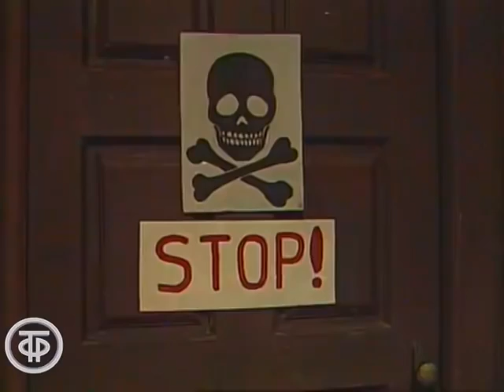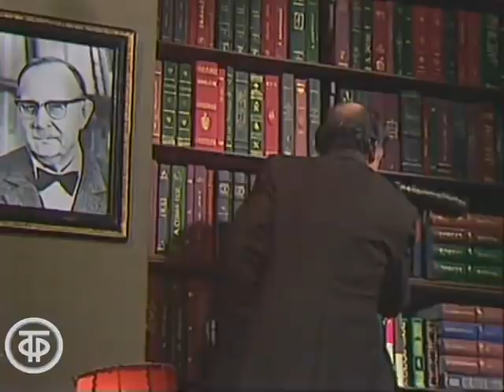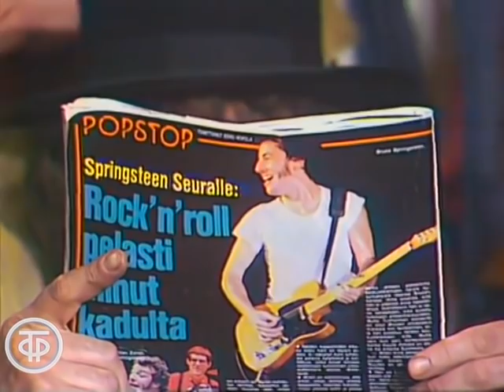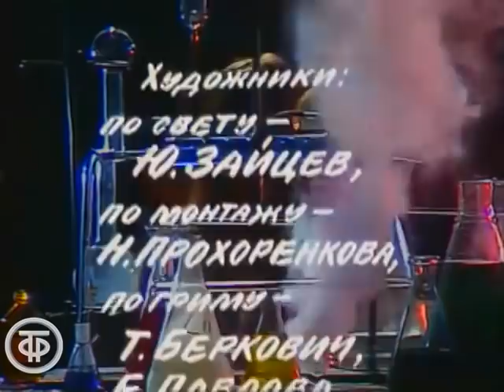Безобразная Эльза. По пьесе Энсио Рислакки (1981)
Фильм-спектакль Безобразная Эльза по пьесе финского драматурга Энсио Рислакки.
Постановка Московского театра им. Моссовета.

У профессорской вдовы - Виви Кассель - три дочери: хорошенькие Ирма и Паула и малопривлекательная, но умная и острая на язык, Эльза. У Ирмы и Паулы есть женихи, да и сама матушка не прочь вновь выйти замуж. Эльзу унижает роль Золушки в доме и снисходительное отношение со стороны сестер. Посетив косметический салон, она внешне преображается. Ей удается влюбить в себя женихов не только своих сестер, но и претендента на руку матери, доказав, что быть женщиной гораздо проще, чем личностью. Все завершается по канонам комедийного жанра: женихи возвращаются к своим невестам, находит свою любовь и Эльза.

Гл. ред литературно-драматических программ 1981
Режиссер - Павел Хомский
Оператор - Ефим Рацимор
Композитор - Игорь Якушенко
Художник - Ольга Левина
Актер - Татьяна Догилева (Эльза)
Актер - Людмила Шапошникова (Виви Кассель)
Актер - Инна Аленикова (Паула)
Актер - Анатолий Баранцев (Таави Харъюла)
Актер - Александр Леньков (Перти)
Актер - Валентина Карева (Ирма)
Актер - Ирина Соколова (служанка)
Актер - Василий Бочкарев
Актер - Андрей Цимбал
Актер - Михаил Львов
Актер - Евгений Стеблов (Уско)